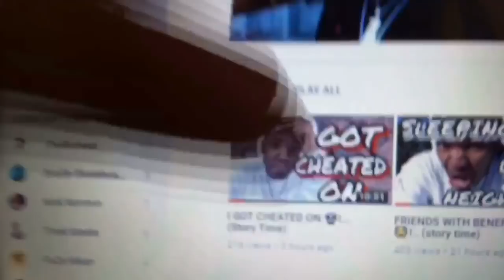flirting is cheating you f*ckin fool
This was my worst relationship 😂 y'all asked for the story but I hope everyone enjoyed, it was all jokes I don't have any negativity in my heart towards anybody ! Just peace 🤙🏾🔥

Y'all Follow Me On All Other S***s 😂 For More Laughs !!